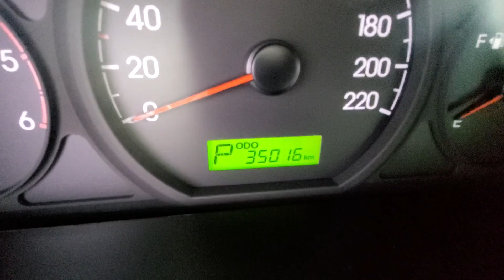GRANDSTAREX KMJWS37JBBU353123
Autoleader